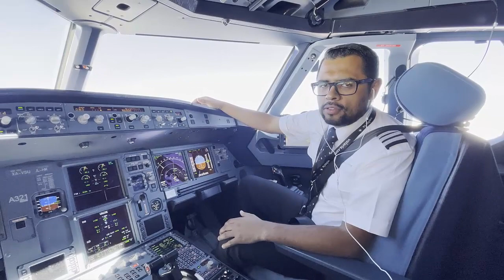🌍 🏨 Egresados de la Licenciatura en Turismo UAZ